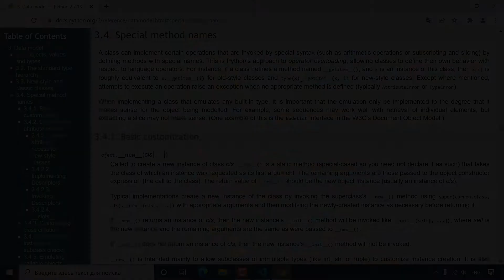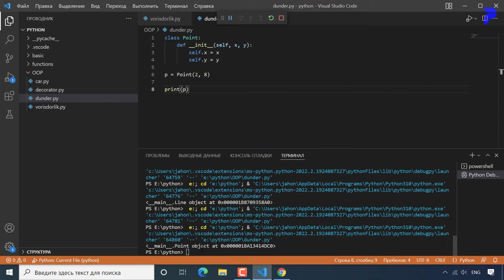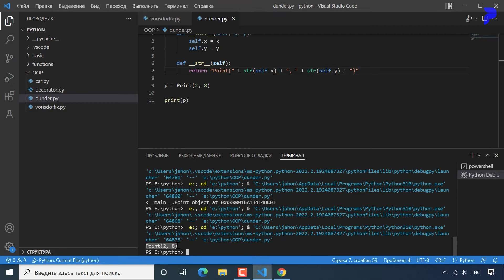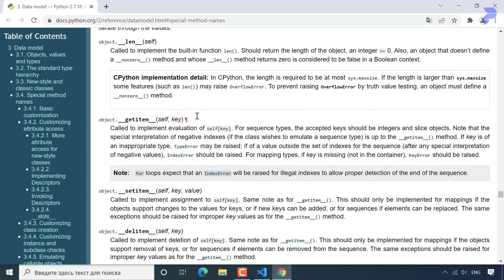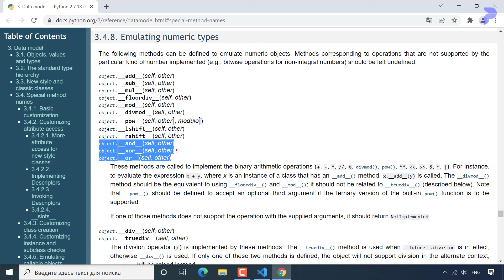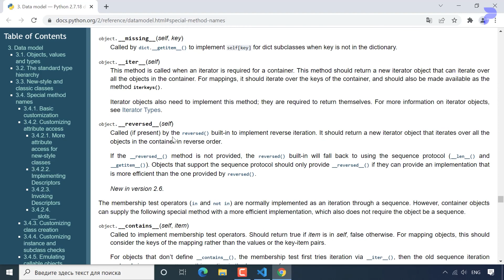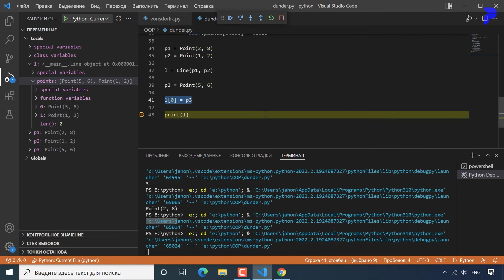#33 Dunder methodlar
Python: Dunder methodlar